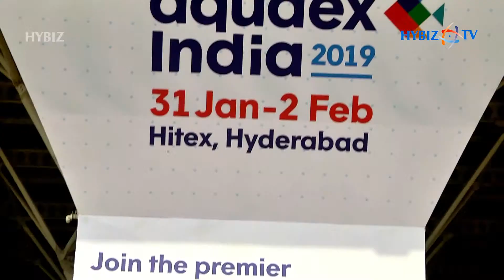SDC AGRO VET India | Aqua Products | Aquaculture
SDC AGRO VET India Pvt Ltd | AquaEx India 2019 at Hitex Exhibition Centre Hyderabad